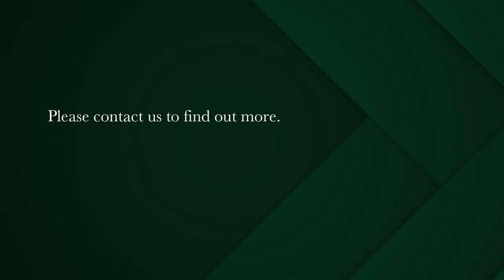2 bedroom apartment for sale in Fresnaye | Pam Golding Properties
Magnificent Brand New Development
A small boutique style complex of only seven units offers privacy, luxury and space in the heart of Fresnaye.

The last remaining unit offers 2 bedrooms, 2 bathrooms (main en-suite). Open plan living areas with top end finishes and fittings. Open balcony. 2 Secure parking bays with direct access.

Communal roof top pool and entertainment area.
Invertors in each apartment. Vat inclusive - no transfer duty.